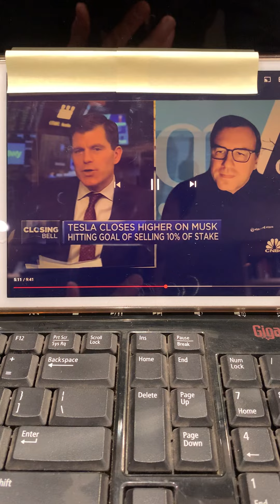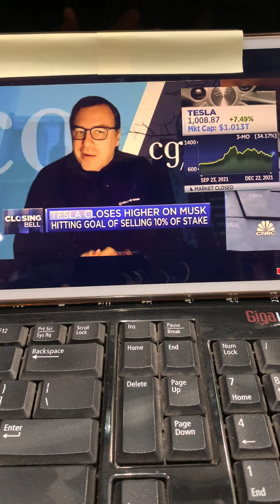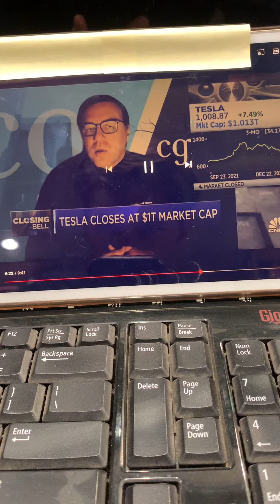Tesla Stock💥HUGE MOVES FOR TESLA 2022🔥Tesla Investigation Update!Tesla stock price prediction🌕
In this video I talk about Tesla Stock💥HUGE MOVES FOR 2022🔥TSLA Investigation Update!Tesla stock price prediction🌕

👇🏼FREE STOCKS OR CRYPTO👇🏼

💰LATINO COMMUNITY👇🏼
Para los latinoamericanos si quieres ganar dinero sigue en
YouTube👉🏼Julie Stav🙏🏼🧠💰

Section 107 of the Copyright Act provides the statutory framework for determining whether something is fair use and identifies certain types of uses-such as criticism, comments, news reporting, teaching, scholarship, and research–as examples of activities that may qualify is fair use.